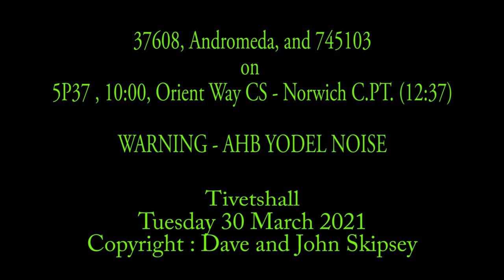37608, Andromeda, and 745103 on 5P37 , 10:00, Orient Way CS - Norwich C.PT. T.&R.S.M.D (12:37)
37608, Andromeda, and 745103 on 5P37 , 10:00, Orient Way CS - Norwich C.PT. T.&R.S.M.D (12:37)
Tivetshall